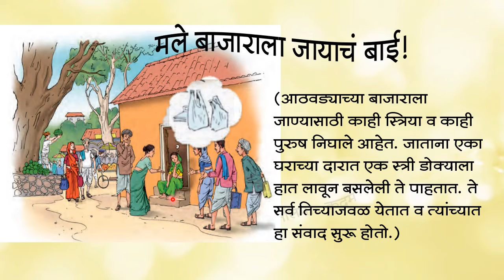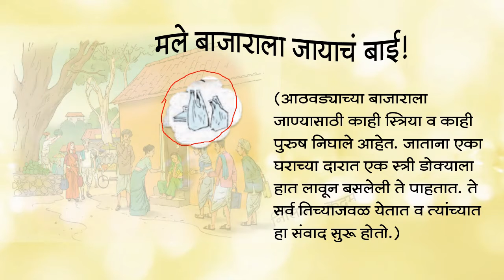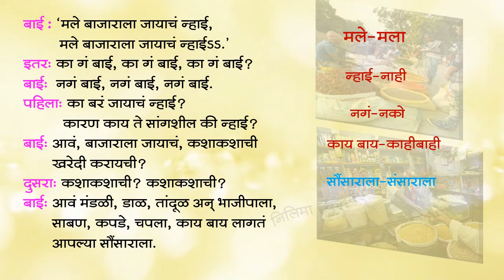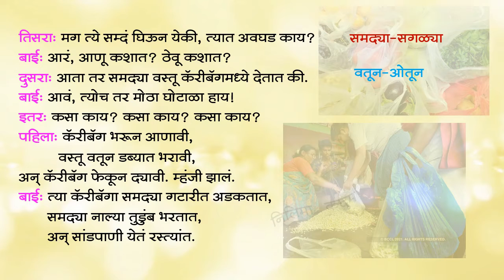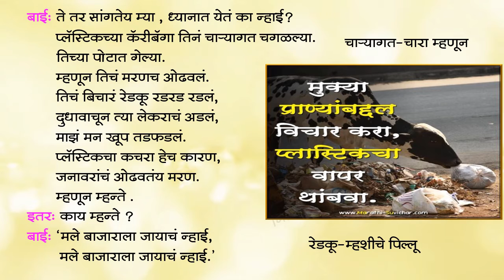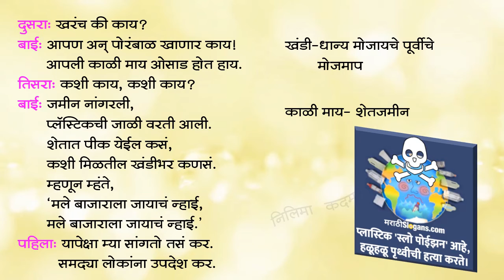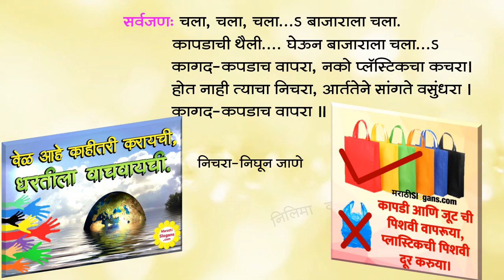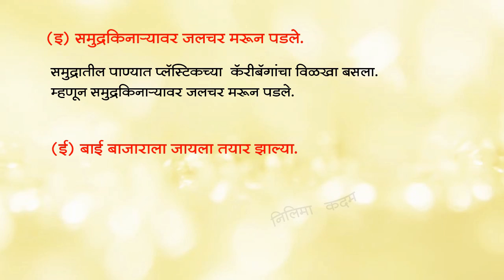BMC.VTC MARइयत्ता-6th , विषय-मराठी , 19.मले बाजाराला जायाचं बाई! भाग-I , निलिमा कदम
1)बाजाराला जायचे नाही असे बाई का म्‍हणतात?
2)बाजाराला जाऊन त्या  बाईला  कशाकशाची  खरेदी करायची आहे ?
3)सरकारनी  कोणता  आदेश  काढला आहे?
4)अंगठाबहाद्दर  या शब्दाचा अर्थ सांगून वाक्यात उपयोग करा.
5)काळी माय ओसाड का होत आहे?

दिनांक:-19/01/2022
इयत्ता :-सहावी
अध्ययन घटक :- 19.मले बाजाराला जायाचं बाई! भाग-I
 साहित्य :- PPT